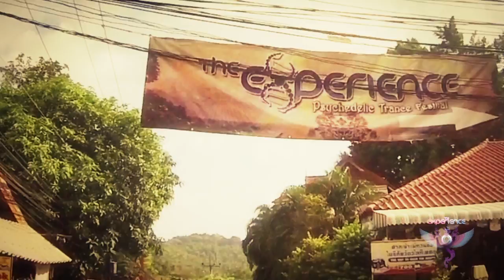The Experience Festival 2015-16 Official After Movie.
Production by Estudio Tandem & Yonathan Moreda (Spain).
Camera & Editing by Lorena Romin, Lucas Cases (Tio Phil) & Yonathan Moreda.
Soundtrack Productions by;
'Wonderful Rituals' by Galactic NGO (Magic Phangan Records)
'Don't Stop' by Funky Dragon (YSE Records)
'CPH4' by Sonic Entity (Tesseract Studio)
'Non Habit Forming' by Obliviant (Looney Moon Records)